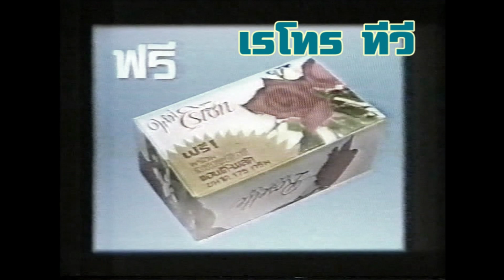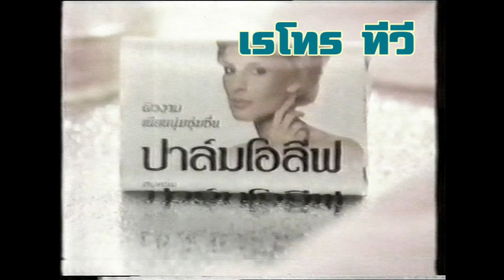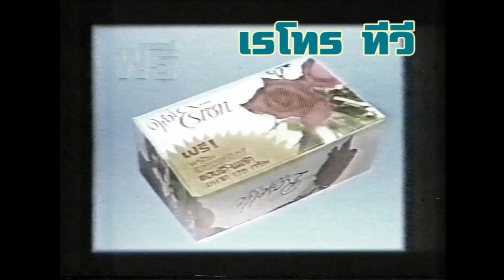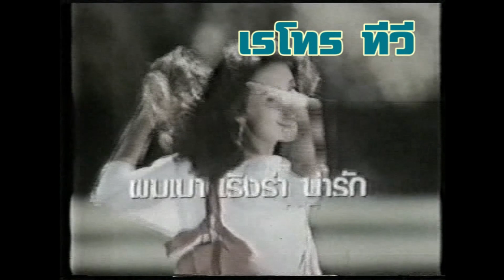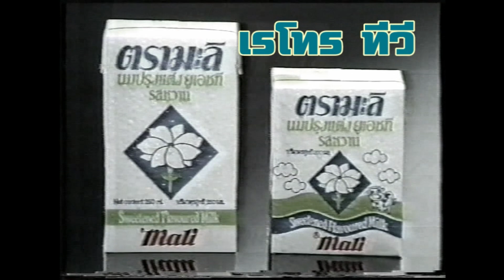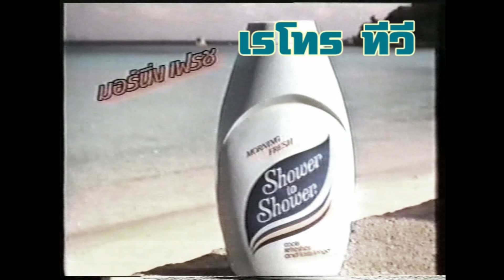Retro TV : รวมโฆษณาเก่า ปี พ.ศ.2528 Part 1 HD